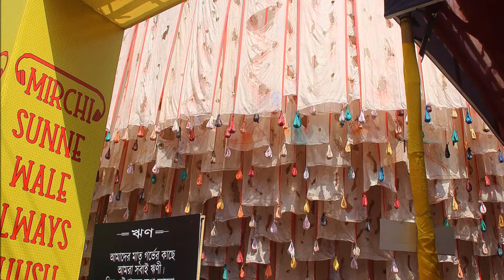BARISHA CLUB – DURGA PUJA 2018